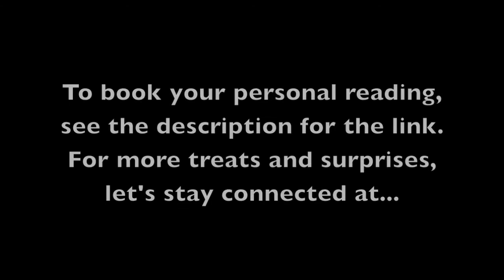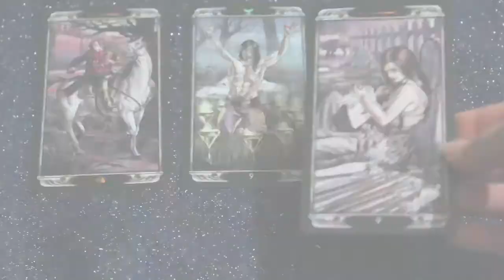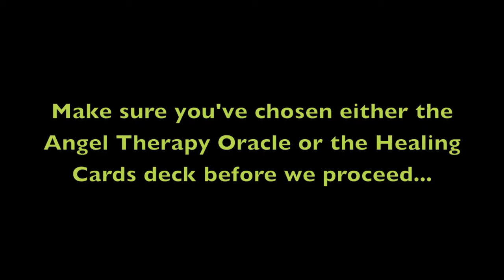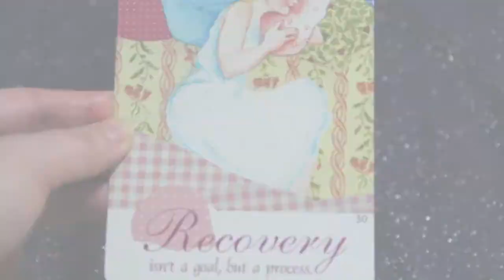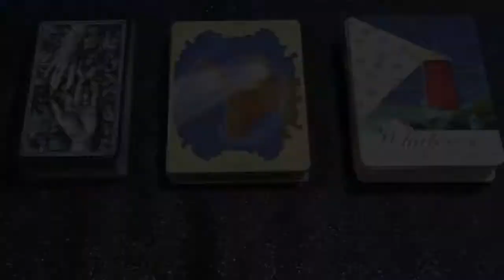Leo June 23 - 29, 2014 Tarot and Oracle Card Reading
Weekly tarot, oracle, and angel card reading for those with prominent Leo in their birth charts. The last part is interactive - choose which deck you feel drawn to for your closing message.

* Angel Therapy Oracle by Doreen Virtue
* Healing Cards by Caroline Myss and Peter Occhiogrosso

To book your personal reading, please go for contests, treats, and much more inspiration.

All items in this video are personal purposes. Background audio is from iMovie.